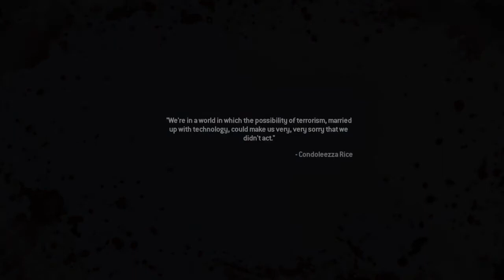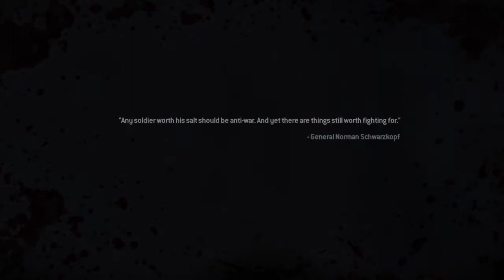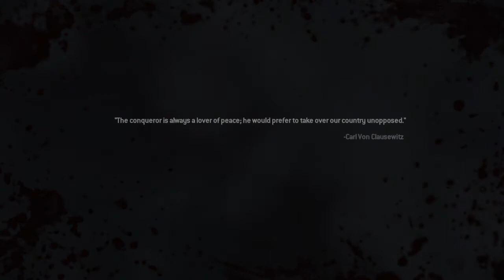cod:morden warfare 2 part 2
Max payne 1 soon